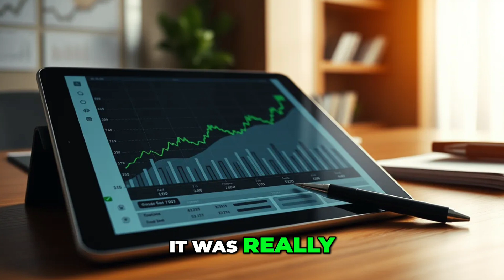Cybersecurity Breaches: Navigating Crisis & Human Oversight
Explaining a cybersecurity breach to the press? A nightmare. Tabletop exercises? Horrible. Budget allocations skyrocket 130% AFTER an attack. Don't wait until it's too late—invest in proper controls.